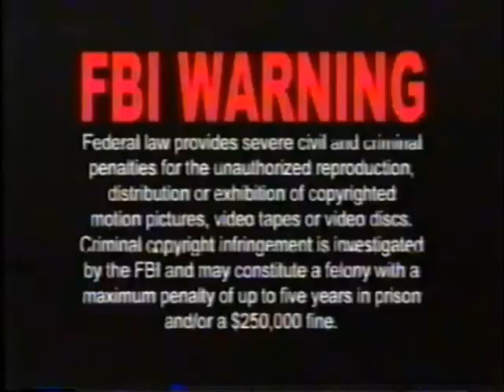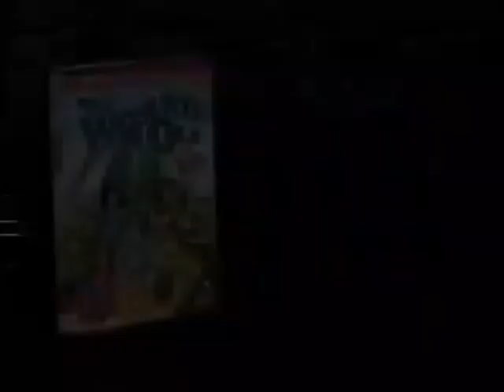Opening And Closing To Felix The Cat 2003 VHS (Recreation)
I Remember When I Used To Have This VHS When I Was 3 Years Old But Shortly After Also As A 3 Year Old I Didn't Have It Anymore And I Can't Remember What Happened To It But I Know This Reprint Does Exist Because I Used To Own This Reprint Many People Likely Don't Know This Reprint Existed Because Of How Very Hard To Find These 2003 Ovation Home Video Reprints Are But For Now Here's A Recreation I've Created For This Long Lost Reprint
Release Date (Don't Know Exactly But I Know It's From 2003 But I'm Gonna Assume The Release Date Would Likely Be November 18 2003 The Same Day As The Littles Christmas Special Since That Trailer Said Now Available)
NOTE I Tried Uploading A Full Rip Video Of It But Unfortunately It Got Blocked